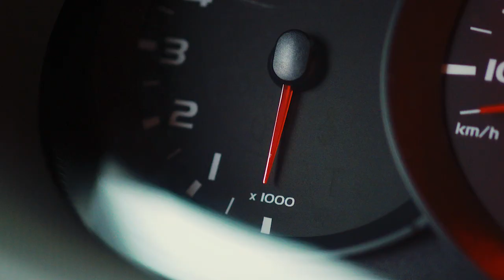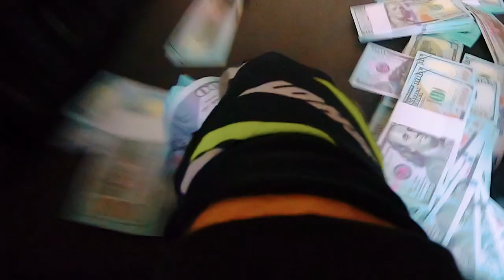Gold Rush I ft. David Bost, Anica, Blackout